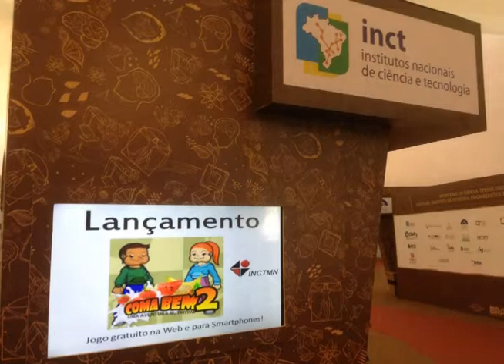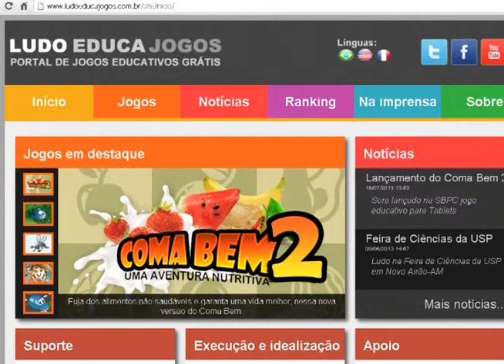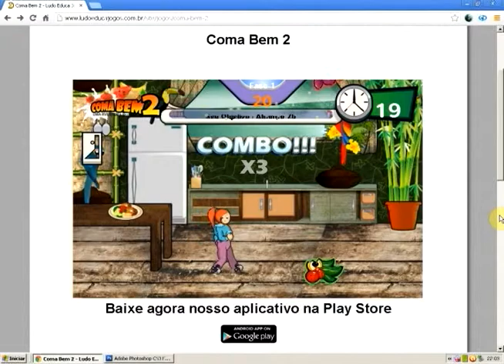Difusão Científica Jogos educativos apresentados na SBPC em Recife